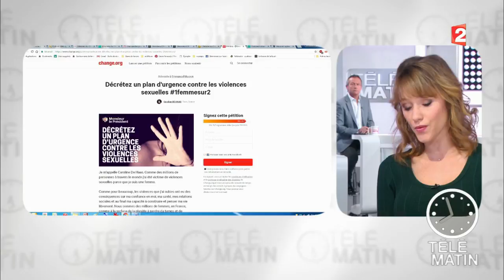Des militantes féministes interpellent Emmanuel Macron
Des militantes féministes interpellent Emmanuel Macron avec un décompte des violences faites aux femmes. Sous la forme d'un compteur répertoriant le nombre de féminicides, de viols et d'agressions sexuelles depuis le début de l'année, le site somme le président de la République de déclencher un plan d'urgence.